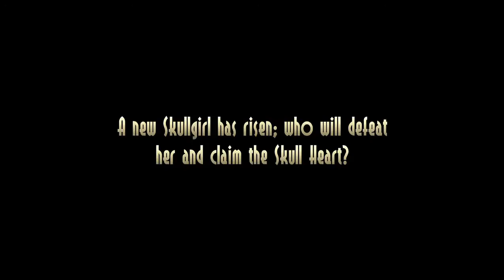Let's play maquinitas con los Brotcha: Skullgirls 2nd Encore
Liko y su Big Band, al menos fue vencido un par de veces, sin voces por que, que desmadre.